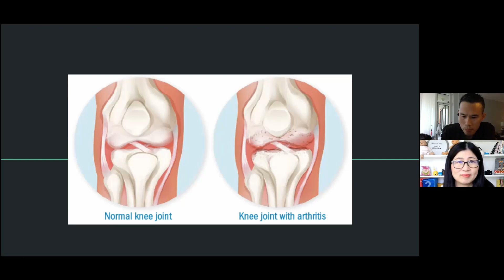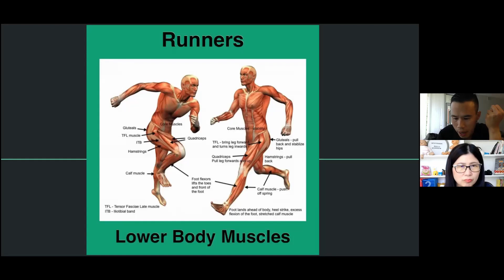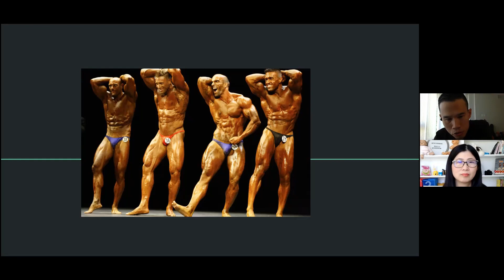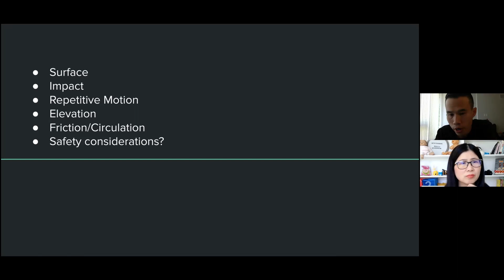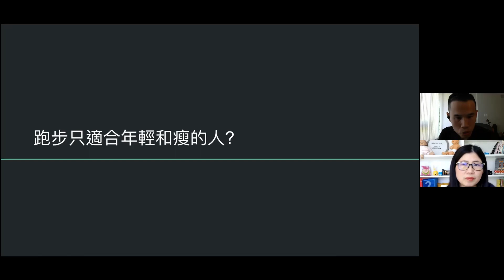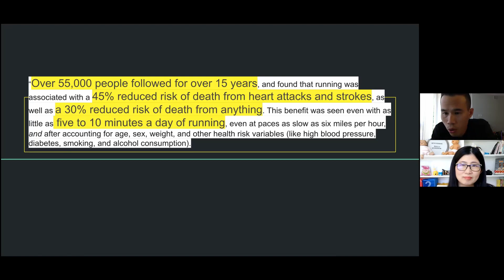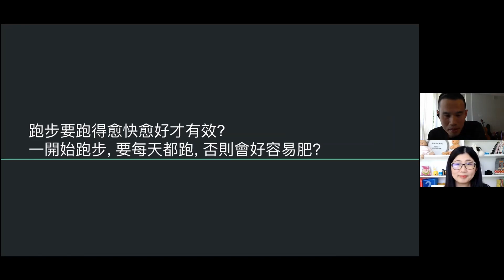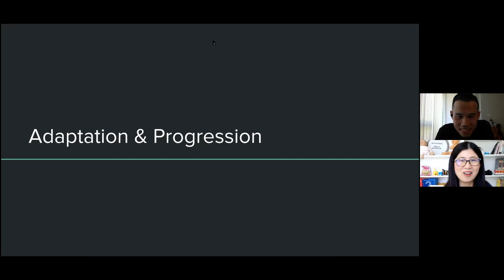跑步六大迷思 | 跑步傷膝蓋嗎 | 跑步小腿會變粗嗎 | 跑步只適合年輕及瘦的人嗎 | 跑步教練 營養師媽媽對談 | 營養師媽媽Priscilla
跑步教練分享跑步迷思: 跑步傷膝蓋 是真的嗎? 跑步小腿會變粗? 跑步只適合年輕及瘦的人? 營養師媽媽和跑步教練對談, 為大家解開跑步六大迷思.

00:00 跑步迷思
01:07 跑步會傷膝蓋?
12:08 跑步會令小腿變粗?
18:54 跑步機會室外跑的效果都一樣?
27:45 跑步只適合年輕和瘦的人?
38:47 跑步跑得快才有效?
41:50 跑開唔跑會更肥?